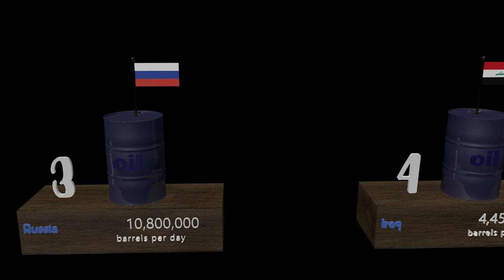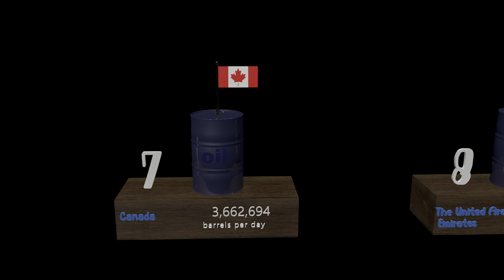Comparison of the 10 most powerful oil producing countries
gas reserves    1
natural gas reserves